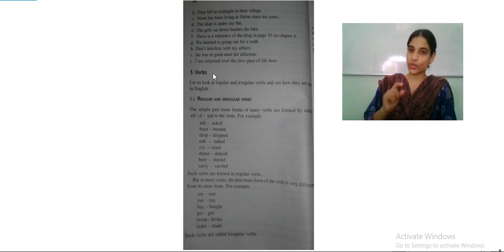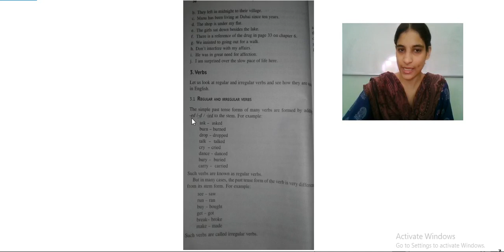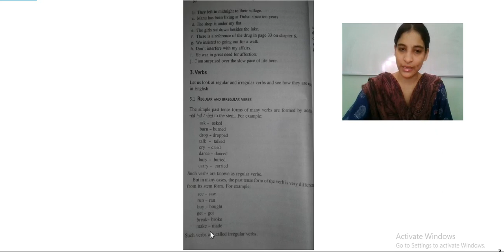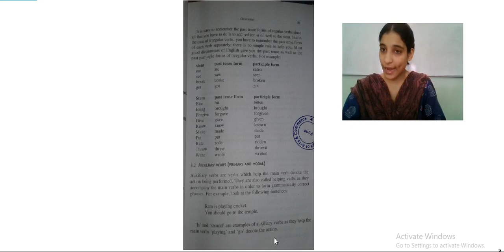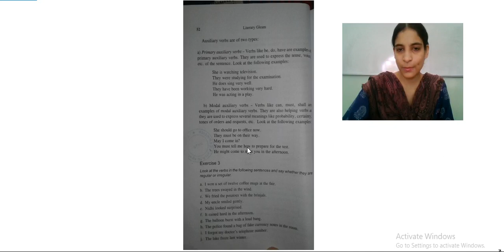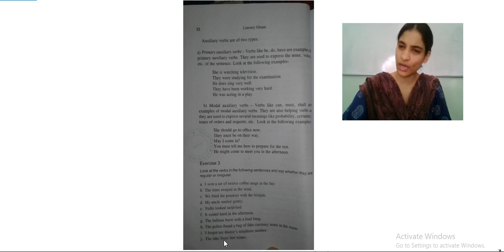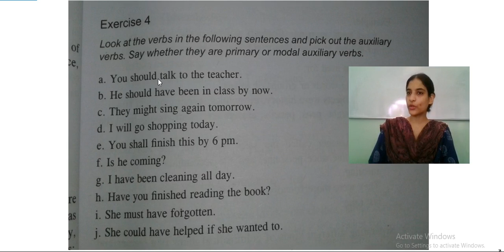F Y B A COMPULSORY ENGLISH LECTURE 9 VERBS GREMMAR